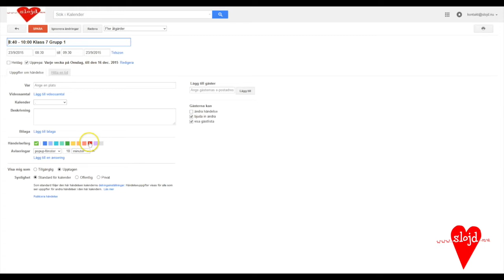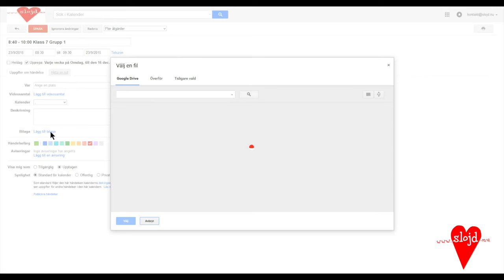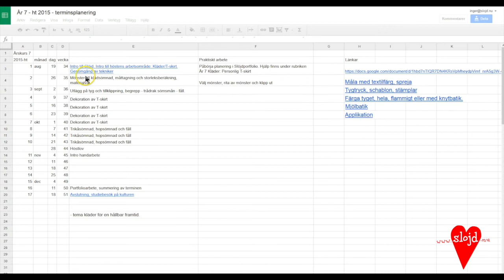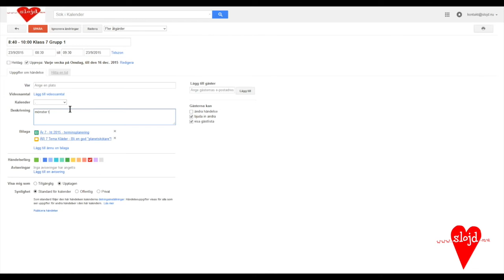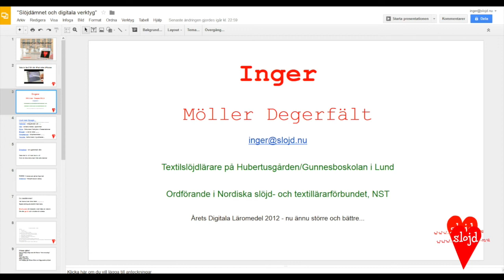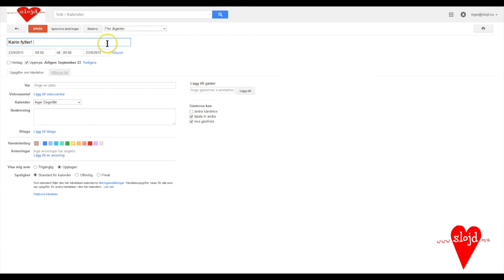Ta hjälp av Google Kalender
Mitt liv med Google startade 2006. Relationen har fördjupats i takt med att vi båda utvecklats :-)
Kalendern är till ovärderlig hjälp för att slippa stress. Via telefonen, paddan och datorn har jag alltid fullkoll :-)
Denna film är tillägnad min kära dotter som lever mitt i pusslet med slöjdlärarjobb och ett litet barn... Fler digitala tips finns här:

Välkommen till slojd.nu "Årets digitala Läromedel 2012" - nu ännu bättre!